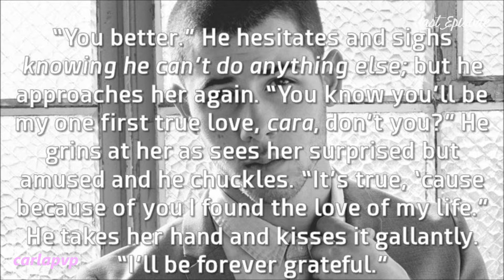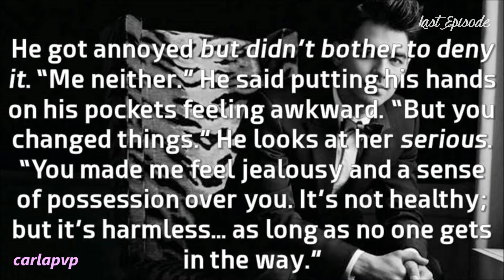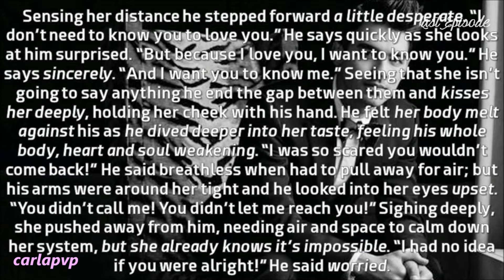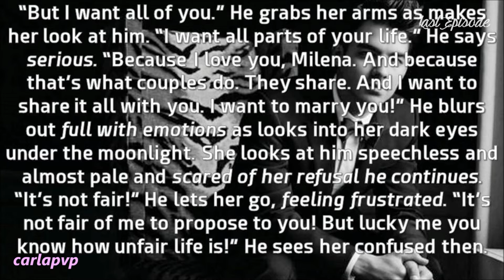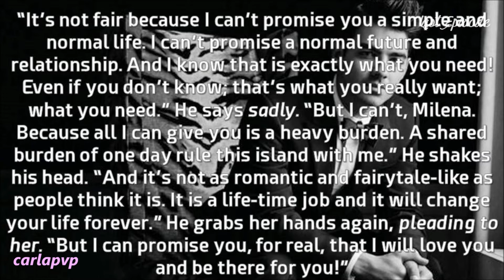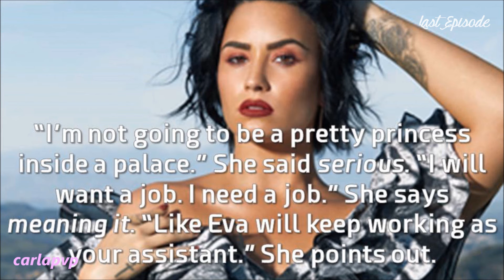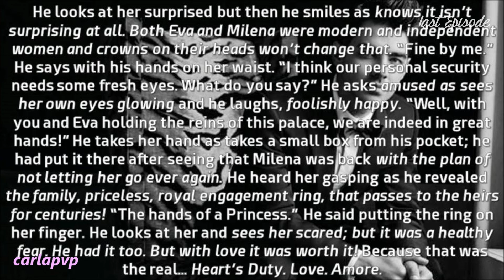Heart's Duty (Epilogue) Part 2 - THE END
READ THIS::::

Epi: It's the official end!! :D I hope you enjoyed it! I know I did.
And now get ready for the new story "Clear Aim" - sequel of "Locked Heart"! :D